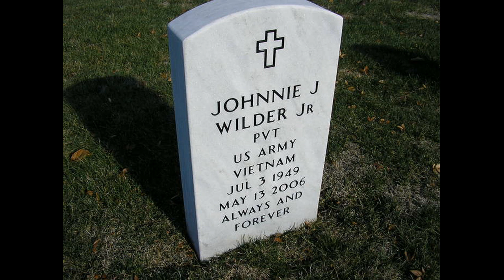"My Goal" (1988) Johnnie Wilder Jr.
This is track 2 from the 1988 album "My Goal".
Written by Jesse Murrah Jr.
Johnnie James Wilder, Jr. (July 3, 1949 – May 13, 2006) was the co-founder and lead vocalist of the international group Heatwave. Heatwave was a popular group during the late 1970s, with hits such as "Boogie Nights," "Mind Blowing Decisions," "Always and Forever," and "The Groove Line," on which Wilder sang co-lead vocals. Along with his brother Keith Wilder, they formed the group 'Heatwave' in 1975, while serving in the military in Germany. The group later included other members, Ernest Berger, Derek Bramble, Roy Carter, Calvin Duke, Keith Harrison, Eric Johns, Mario Mantese, Rod Temperton, J.D. Nicholas, Jesse Whitten, and William Jones. The group who were together for 9 years, disbanded in 1984, but had several hits including, 'Always And Forver,' and 'Boogie Nights.'

On 24 February 1979 a van broadsided Wilder's car, paralyzing him from the neck down and hospitalizing him for a year.

During the 1980s and 1990s, Wilder went on to record other albums with the group and later began a gospel career, singing a cappella on albums My Goal and One More Day.

He died in his sleep on May 13, 2006, at his home in Dayton, Ohio, aged 56. The cause of his death remains unknown. He is survived by his wife Rosalyn and daughter Carla.